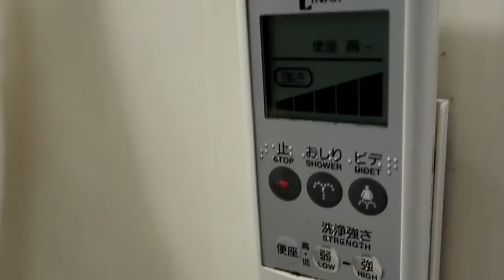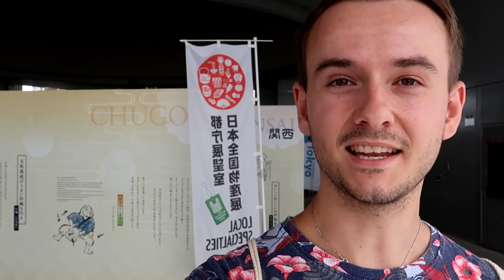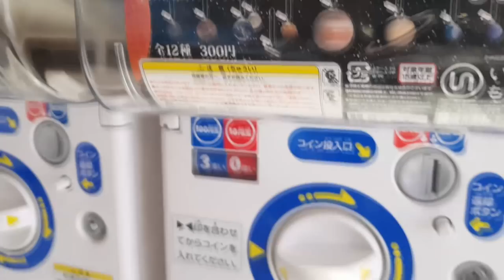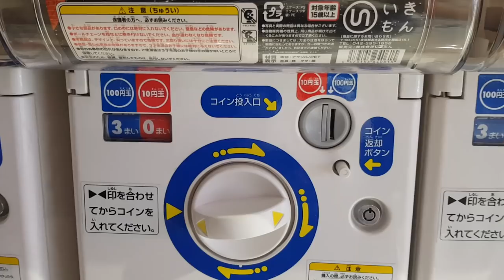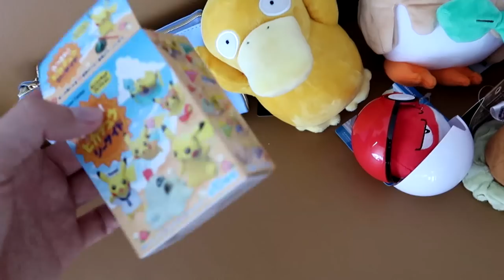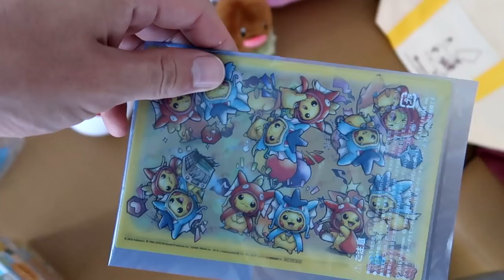Můj splněný sen! - Japan Vlog #1